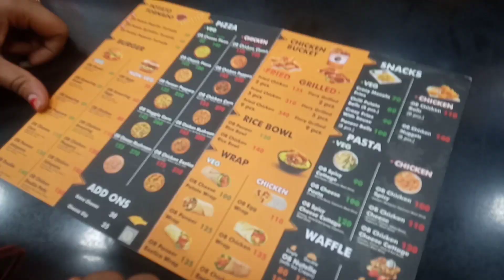My 21 birthday vlog || with my friends || thank you so much for this lovely surprise || 2023vlog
my 21 birthday vlog|with my friend thank you so much for lovely surprise||

হ্যালো বন্ধুরা কেমন আছো আশা করি সবাই ভাল আছো। তো আজকে চলে এসেছি নতুন একটা ভিডিও নিয়ে তোমাদের সাথে শেয়ার করতে আজ আমার জন্মদিন।।
সেটারই ভিডিও তোমাদের সাথে শেয়ার করছি আশা করি ভালো লাগবে ভিডিওটা।।